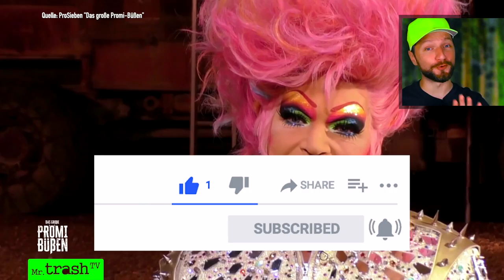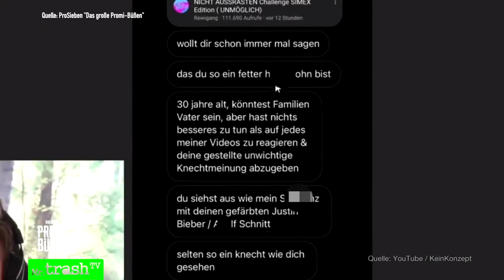TRÄNEN-FAKE?! "Sommerhaus hat mich ZERSTÖRT!" so Elena Miras! Das große Promi-Büßen 2022 Folge 4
Elena Miras packt aus in "Das große Promi-Büßen" Folge 4: “Das ‘Sommerhaus der Stars’ hat mich kaputt gemacht!” Im Gespräch mit Oliva Jones bricht sie zusammen - doch wie echt ist das? Denn zuvor lachte sie über die schlimmen Aussagen von damals! In der Runde der Schande muss YouTuber Simex sich ekelhaften Aussagen stellen: Er hat mit Hundekot geworfen und Homosexuelle übel beleidigt. Alle sind schockiert!

► AMAZON - kostet euch keinen Cent mehr und ihr supportet mich durchs Shoppen:

KONFRO! Nach "Promis unter Palmen",  der "Bachelorette", dem "Sommerhaus" und "Kampf der Realitystars" folgt eine weitere Perle des Trash-Reality-TVs: Mr. Trash TV reagiert auf "Das große Promi-Büßen"!

DAS PASSIERT IN DAS GROßE PROMI-BÜßEN 2022 FOLGE 4
00:00 Start Folge 4 Promi-Büßen
00:27 Calvin genervt: Warum ärgert ProSieben die Promis?
01:31 Pizza oder Betten: Lassen sich die Promis auf das Angebot ein?
02:15 Elena Miras sicher: "Wurden mächtig verarscht!”
03:31 Matthias Mangiapane streikt: Keinen Bock auf Sport!
04:01 Elena Miras sauer auf die Männer und Daniel Köllerer spielt falsch
04:46 Niemand will Matthias im Team haben!
05:42 Matthias Team gewinnt - und der reibt es allen unter die Nase
06:38 Die Verlierer müssen einen Misthaufen entfernen
07:40 "Ich entschuldige mich nicht" Elena Miras' und YouTuber Simex' in die Runde der Schande
08:44 Simex wirft Hundekot auf Bus
10:55 Simex beleidigt Homosexuelle übel - und schämt sich in Grund und Boden!
11:42 "Habe nichts gegen Schwule!" Simex bereut
14:08 Simex Ex-Freundin hat sich geschämt
15:00 "Harmlos!" Elena Miras Runde der Schande: So reagiert sie auf ihre "Sommerhaus"-Zeit
15:42 "Was ist daran schlimm?! Keine Reue bei Elena Miras
16:51 Elena wird sprachlos: "Das habe ich nie gesagt!" Doch!
18:44 "Habe mich geschämt fürs 'Sommerhaus'! Das Jugendamt kam zu mir!"
19:41 "Wurde betrogen, geschlagen!" Elena erklärt, warum sie so wütend ist
21:38 "Öffne dich!" Olivia Jones will Elena Miras helfen
23:02 Simex muss Klo reinigen - es geht völlig daneben!
23:46 "Are You The One?" Calvin Kleinen macht sich an Carina Spack ran!
24:37 Allgemeinwissen-Quiz gegeneinander: "Suche mir immer Calvin raus!"
25:27 Peinlich! Niemand weiß irgendwas beim Quiz
27:52 Elena Miras sauer auf Daniele Negroni
30:29 Daniele Negroni enttäuscht von auf Calvin
31:24 "Geh mir aus den Augen!" Daniele verkraftet Nomonierung nicht
32:36 Daniele Negroni oder Matthias Mangiapane: Wer muss das Promi-Büßen verlassen?

► DARUM GEHT’S BEIM GROSSEN

Wer muss für Sünden aus der Vergangenheit geradestehen? Olivia Jones gibt Promis in der Reality-Show "Das große Promi-Büßen" auf ProSieben die Chance, sich ihren Fehltritten zu stellen. Dafür konfrontiert sie die Promis mit ihren größten Fauxpas. "Dass ich mal irgendwem die Beichte abnehmen muss, hätte ich nicht für möglich gehalten. In der 'Runde der Schande' werden mir die Reality-Bad-Boys und -Girls Rede und Antwort stehen. Wir setzen die Promis auf den Pott und konfrontieren sie mit ihren Verfehlungen."

In "Das große Promi-Büßen" ziehen Elena Miras, Daniele Negroni, Carina Spack, Calvin Kleinen, Matthias Mangiapane, Ennesto Monté, Giselle Oppermann, Helena Fürst, Daniel Köllerer, Tessa Hövel und YouTuber Simex zusammen in ein Camp. Hier warten nicht nur die "Runde der Schande" mit Olivia Jones und herausfordernde Challenges auf sie, sondern sie müssen auch jeglichem Luxus abschwören. Wie reagieren die Prominenten auf die offene Kritik? Wer zeigt Reue und bei wem kochen die Emotionen hoch? Und wer nutzt die Chance?

► TEILNEHMER VON DAS GROßE PROMI-BÜßEN

Die Teilnehmer von "Das große Promi-Büßen" geben sich einen Kampf der Realitystars! Sie sind aus Fernsehshows wie GNTM, Der Bachelor, Promis Unter Palmen, Temptation Island, YouTube oder Ich bin ein Star – Holt mich hier raus bekannt.

Carina Spack (Bachelor, Promis unter Palmen)
Elena Miras (Sommerhaus der Stars, Kampf der Realitystars)
Gisele Oppermann (Germany's Next Topmodel, Dschungelcamp)
Helena Fürst (Sommerhaus der Stars, Dschungelcamp)
Tessa Hövel (Influencerin)
Calvin Kleinen (Temptation Island, Promis unter Palmen, Couple Challenge)
Daniel Koellerer (Promi BigBrother)
Daniele Negroni (DSDS, Dschungelcamp)
Ennesto Monté (Promis unter Palmen, Danni Büchner, Goodbye Deutchland)
Matthias Mangiapane (Promis unter Palmen, Sommerhaus der Stars, Dschungelcamp)
Simex (YouTube Reactions)

Die reactions gibt's als Highlights-BestOf bei mir, MrTrashTV - die ganzen Folgen immer donnertags auf ProSieben und auf joyn.